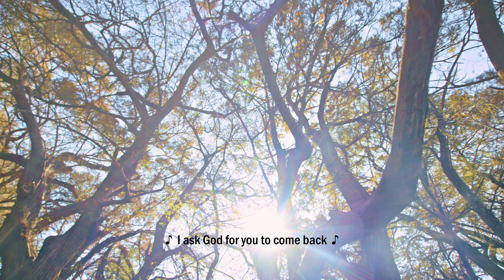Camecuaro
Camécuaro derives from the native language Tarasca which means "Lake of tears."

There are legends about this place: a young princess in love was kidnapped by a sinful priest and kept hidden here while she suffered the absence of her beloved one and thus cried until she created a water spring with her sorrowful tears.

In reality, though, it's a lake created by hundreds of natural springs that feed into it, creating some of the clearest & cleanest lakes I've ever seen.